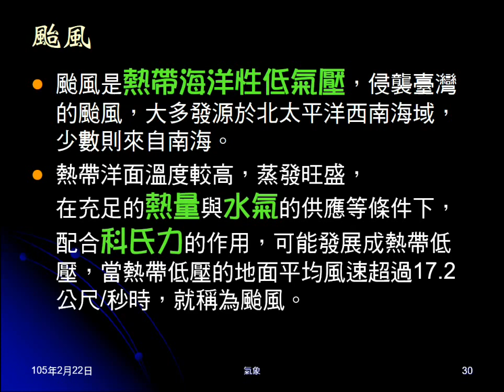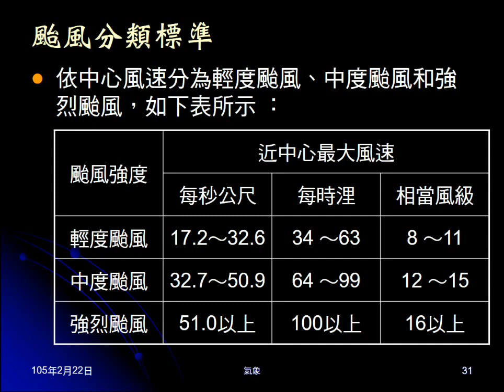104學年地科＿大氣36：颱風季節、意義、形成條件、分類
說明臺灣主要的颱風季節，颱風的本質與形成條件。介紹颱風的分類。